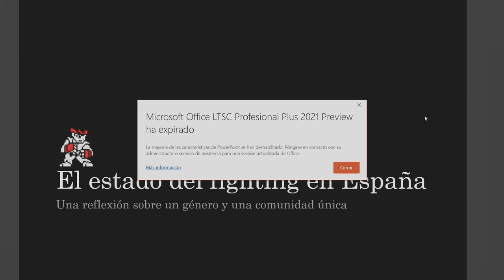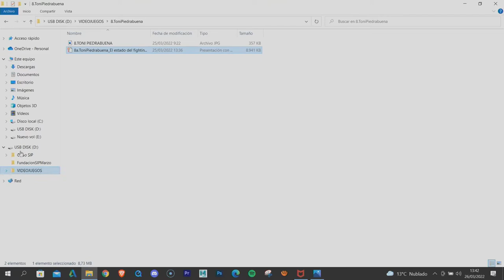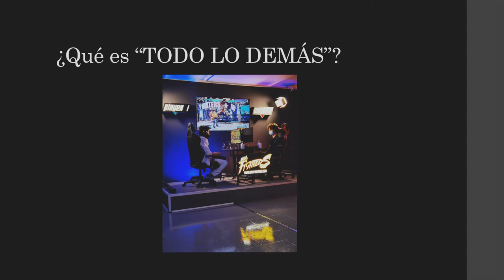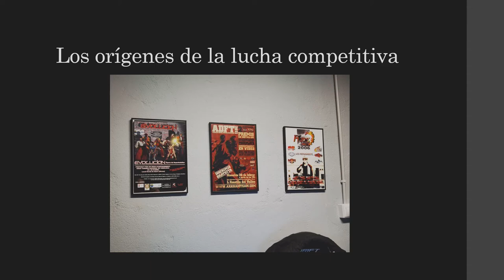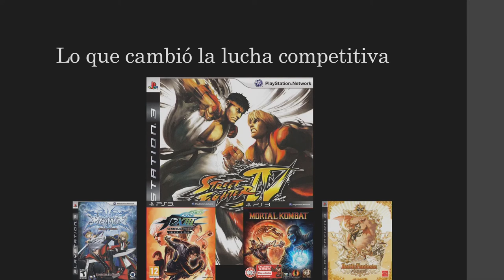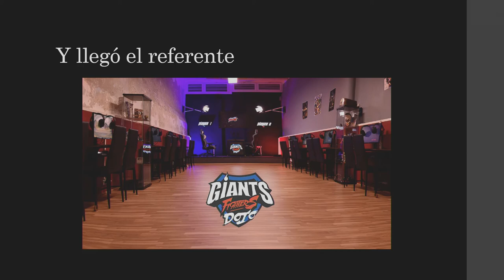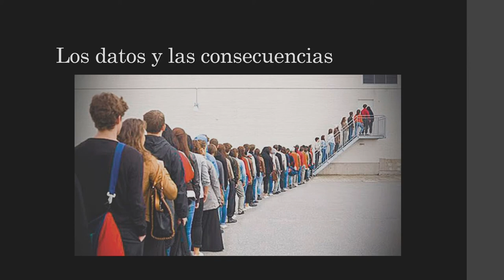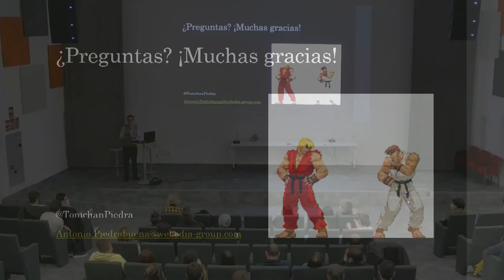Fighting en España, el renacer de una comunidad única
Toni Piedrabuena. Periodista especializado en videojuegos de 3DJuegos.com